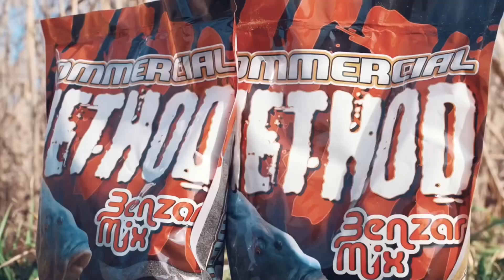Nada Commercial Method Mix din gama Benzar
Nada method conceput special pentru balti comerciale ,si carpodroame